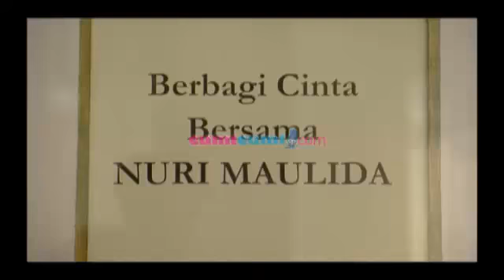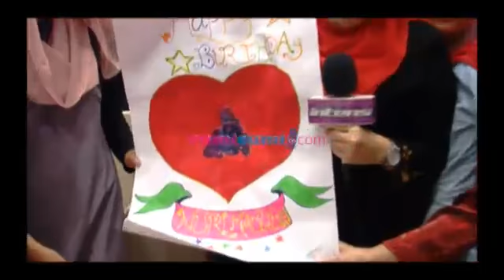Resepsi Gagal, Nuri Maulida Gelar Santunan - Intens 25 November 2013